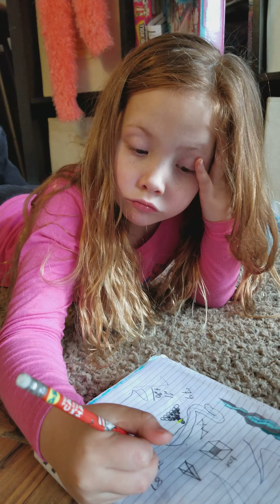Under the influence II 😂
Abbs on "relaxation"meds before having her tooth pulled 3/8/2018